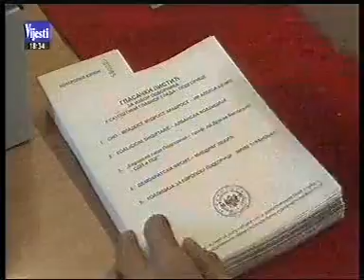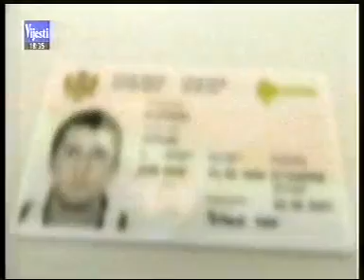14-06-2014 VIJESTI - Izjava Jusufa Kalamperovica izazvala reakcije